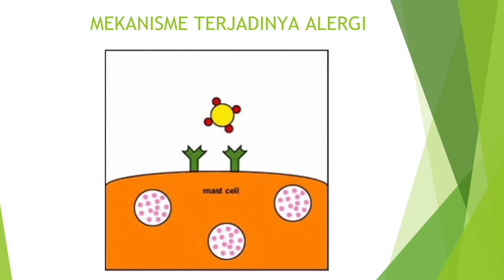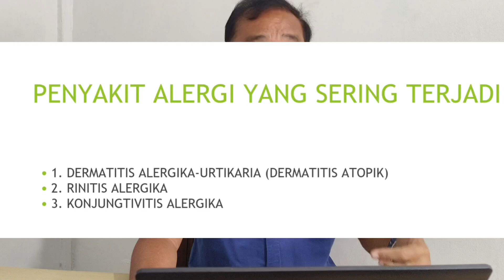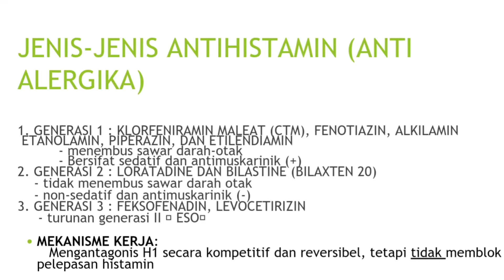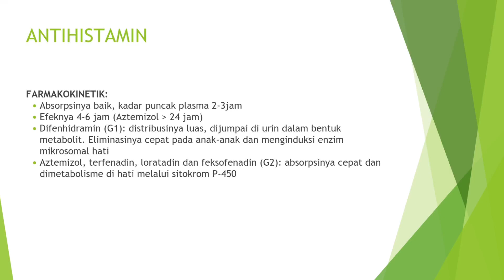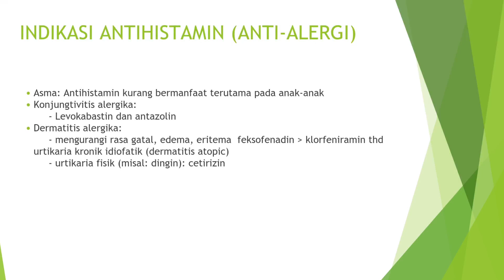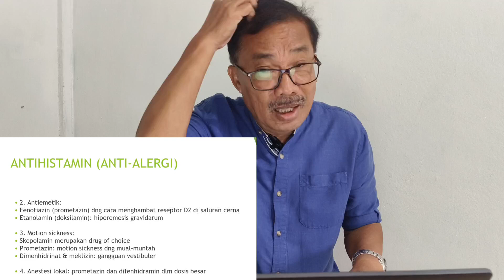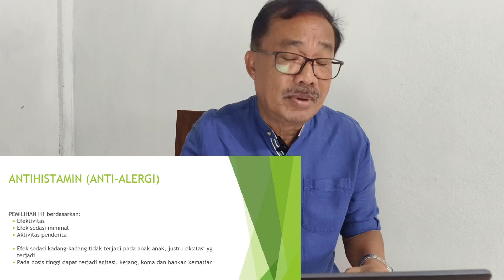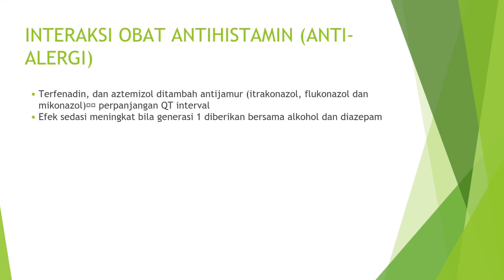Seri-12 Penggunaan Obat : Antihistamin (Anti Alergi)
Selamat datang di saluran kami! Dalam video ini, kita akan mempelajari tentang antihistamin (anti alergi) .

Terima kasih telah bergabung dengan kami dan mari bersama-sama mengeksplorasi dan berbagi ilmu bermanfaat.